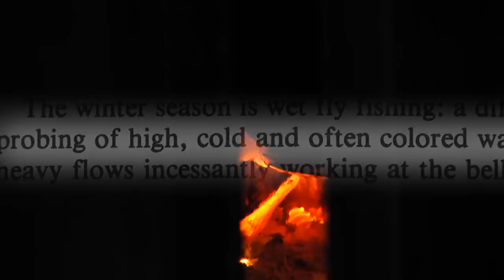WINTER RUN by Todd Moen - Pacific Northwest Winter Steelhead Fly Fishing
Fishing for winter steelhead is best described by Bill McMillan, fisherman and author of "Dry Line Steelhead" describes winter as being the most difficult of seasons for searching of steelhead on the fly. The mere challenge of nature's moody elements, the cold weather as snow and rain, and the limited daylight draws only those anglers who are seeking to experience something beyond the mere fishing itself, even beyond the hooking of the magnificent fish.  Winter steelhead evoke a sort of reverence because, in short, they are extremely hard to come by.  All the elements surrounding the steelhead become even more epic when placed in the severity of winter. Therefore, the preparation, the adventure from sunup to sundown and the struggle of the search for this evocative strain of steelhead in winter conditions is what I tried to capture in this T-Motion Theater "Winter Run".

Thanks to Jakob Lund & Jeff Hickman, author Bill McMillan and Old Man Winter himself for making this adventure a possibility for us all.

Special thanks to the companies that support our film productions.